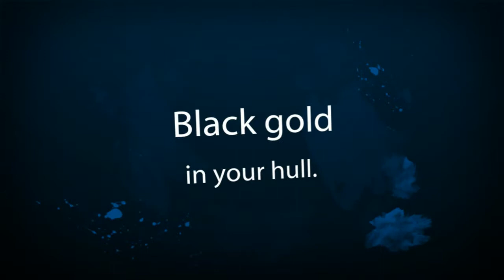Raven Addresses Trickery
Raven the trickster talks back to the Exxon Valdez.